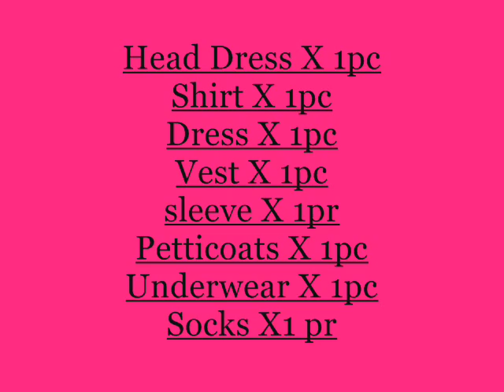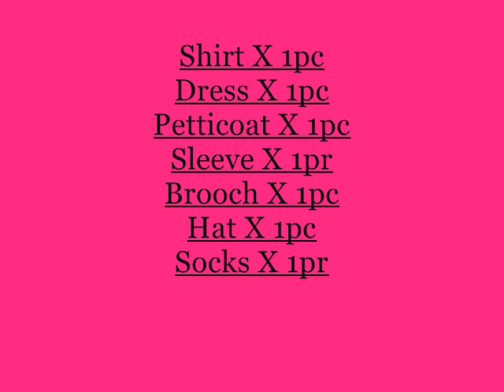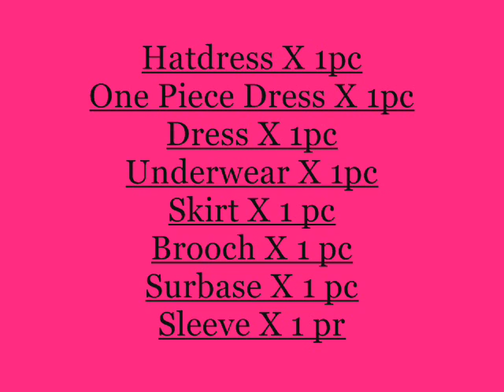discribing dollfies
Here are the oufits set out for you, there is alot more outfits and this has only been done for the dollheart collection.
if there is anything you need to know about the dolls ask me, otherwise all information will be on here.

picture1 contains:
Head Dress X 1pc
Shirt X 1pc
Dress X 1pc
Vest X 1pc
sleeve X 1pr
Petticoats X 1pc
Underwear X 1pc
Socks X1 pr

the price is US$84.90

picture 2 contains:
Shirt X 1pc
Dress X 1pc
Vest X 1pc
sleeve X 1pr
Petticoats X 1pc
Underwear X 1pc
Socks X1 pr

picture 3 contains:
Top X 1pc
Sleeve X 1pr
Dress X 1pc
Underskirt X1pc
Yarn Skirt X 1pc
Brooch X 1pc
HeadDress X 1pc
WaistDress X 1pc
Underwear X 1pc
Socks X 1pr

picture 4 contains:
Shirt X 1pc
Dress X 1pc
Petticoat X 1pc
Sleeve X 1pr
Brooch X 1pc
Hat X 1pc
Socks X 1pr
Neckdress X 1pc
Apron X 1pc

the price isUS$84.90

picture 5 contains:
Hatdress X 1pc
One Piece Dress X 1pc
Dress X 1pc
Underwear X 1pc
Skirt X 1 pc
Brooch X 1 pc
Surbase X 1 pc
Sleeve X 1 pr

the price is us$89.90